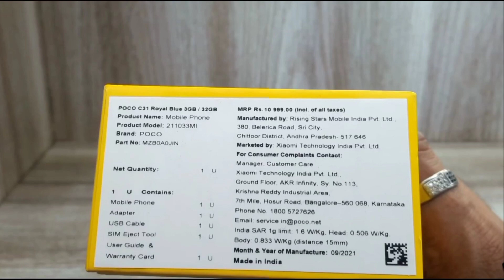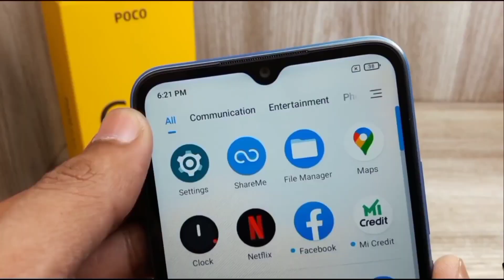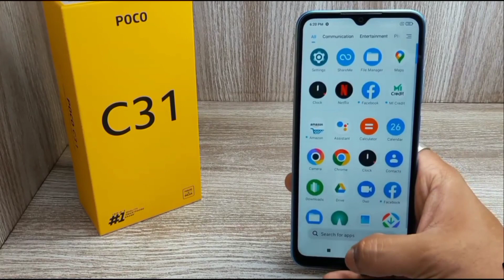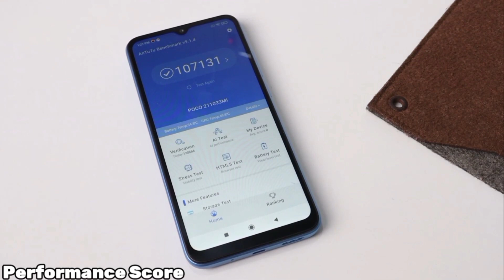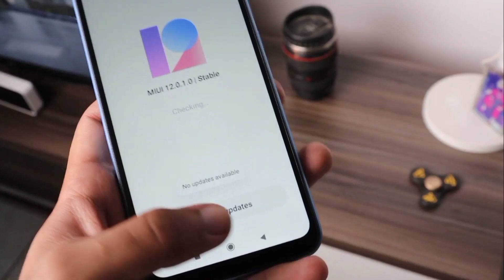Poco C31 Unboxing & First Impressions | Best Phone Under 10000 | Poco C31 Hands On & Full Review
Friends aaj hum realme ke naye model poco ke naye smartphone poco c31 ki unboxing aur review karenge aur dekhenge ki poco ke is naye phone mein kya features aur specifications milte hai.

realme narzo 50a 4/128 oxygen green

realme narzo 50i Carbon Black 2gb/32gb
realme narzo 50i Carbon Black 4gb/64gb
realme narzo 50i Mint Green 2gb/32gb
realme narzo 50i Mint Green 4gb/64gb

Hello friends my name is Mohd Salman Khan
This is my YouTube channel Smart Vidz